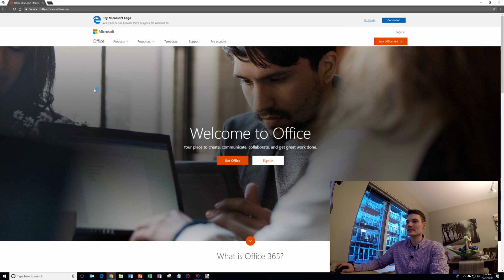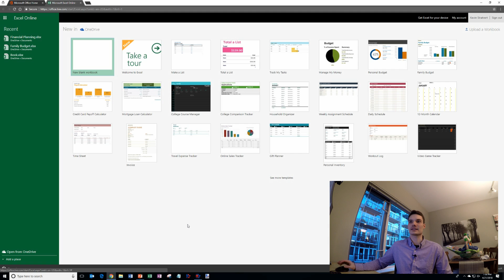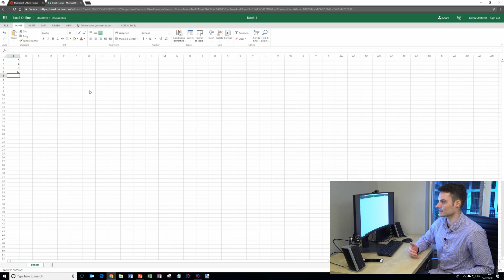How to get Microsoft Excel for FREE!!!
No cost, no trial, legal, & no install required. Find out how to get Microsoft Excel entirely for FREE.

You get the Word, Excel, and PowerPoint desktop apps and up to 6 TB cloud storage. Check the latest pricing on Amazon (as a disclaimer, purchasing through this link gives me a small commission to support videos on this channel -- the price to you is the same).

For full disclosure, I work at Microsoft as a full-time employee.